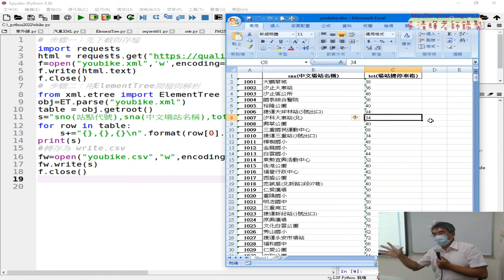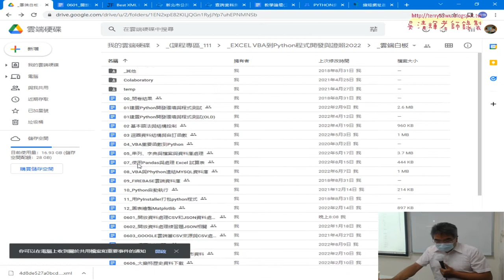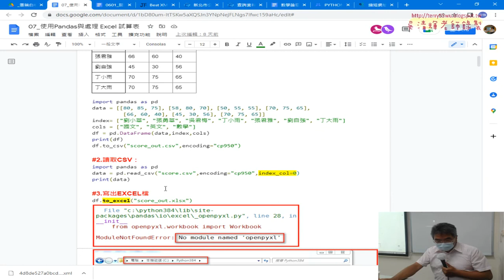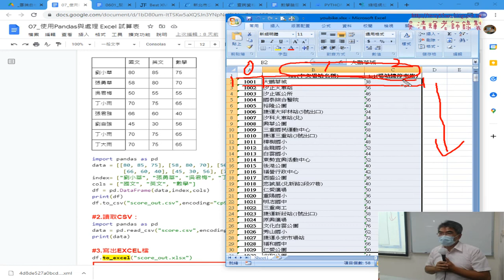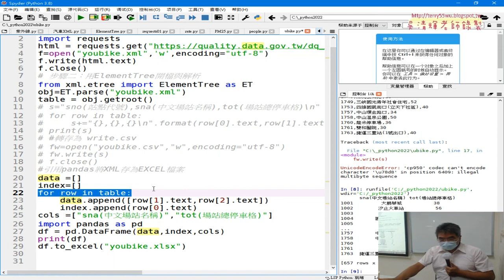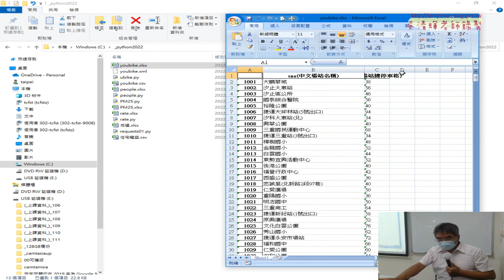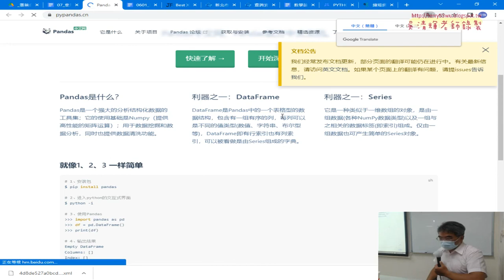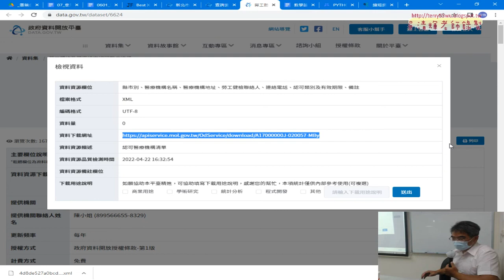03 引用pandas將XML存為EXCEL檔案